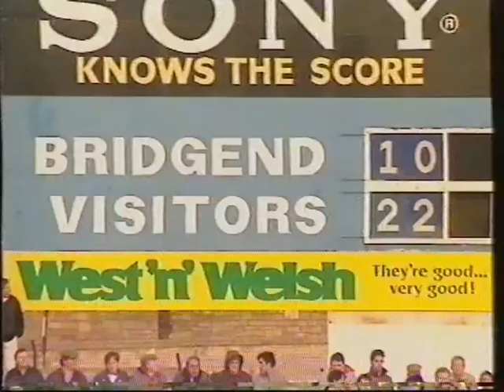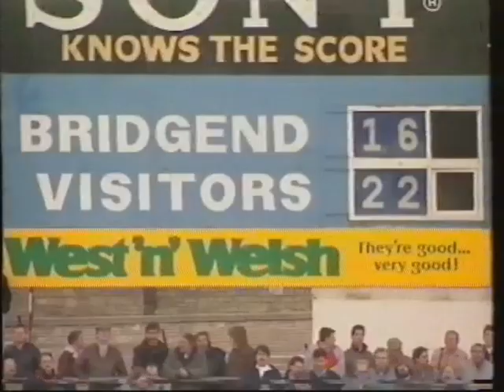09/12/1989 Bridgend vs Neath